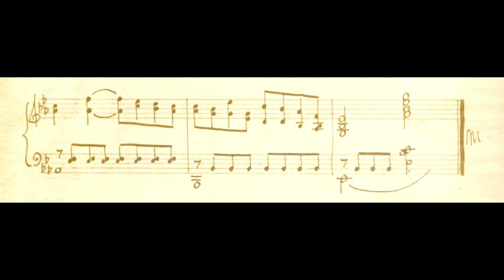Villa-Lobos - Feliz Natal (No.3 das Canções de cordialidade) (Sonia Rubinsky, piano)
Feliz Natal (No.3 das Canções de cordialidade), em versão para piano solo, de Heitor Villa-Lobos, interpretada por Sonia Rubinsky.
Agradecimentos especiais ao Museu Villa-Lobos, por nos fornecer uma imagem do raro manuscrito.